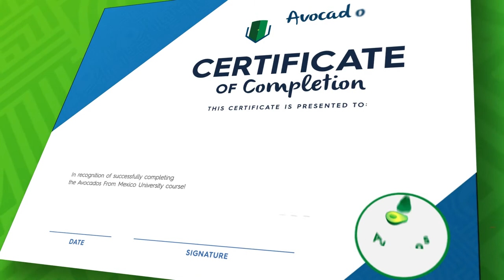Avo University: Your Educational Resource for Everything Avocados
Avo University was specifically cooked up with the foodservice professional in mind. By enrolling in this free course, you will learn all about avocados – including prep, handling, stages of ripeness, how to store and how to prep in advance for your busy rush periods.